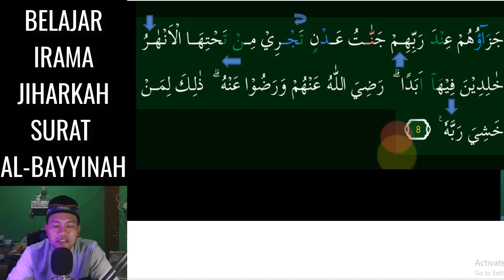SURAT AL BAYYINAH KITA JADI MERDU KALAU BISA 3 NADA JIHARKAH INI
Assalamu'alaikum. Video kali ini kita belajar  irama Yang Menyenangkan yaitu irama Jiharkah 3 Nada Mudah pada surat AL-BAYYINAH InsyaAllah Mudah dipelajari